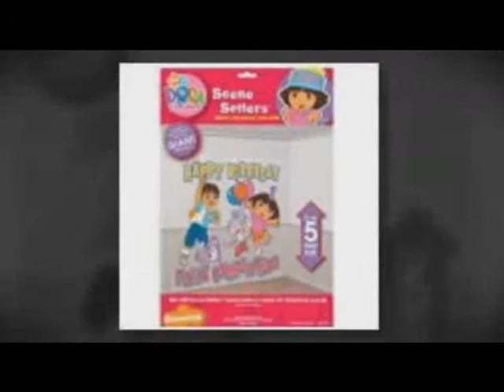Dora Birthday Party Favors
for all your Dora Birthday Party favors and supplies